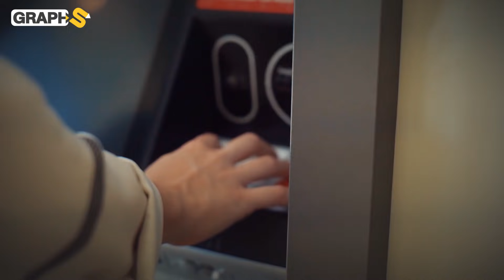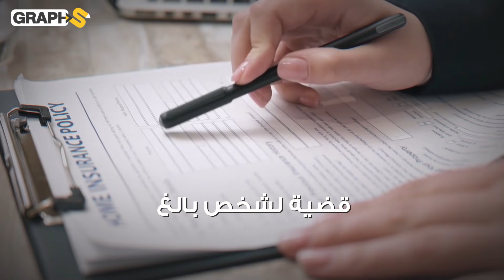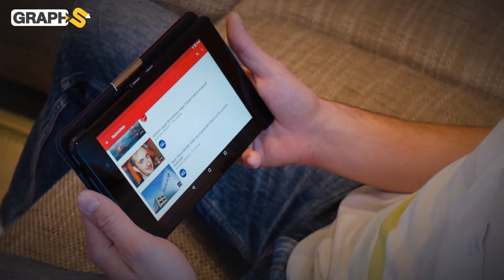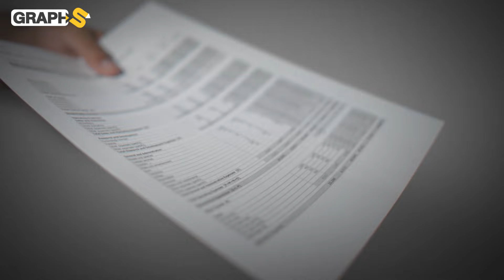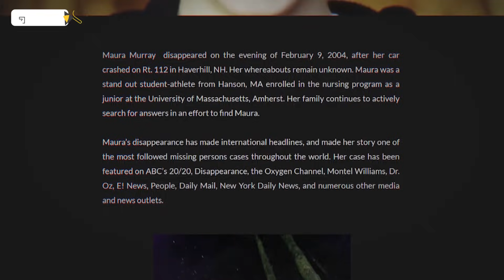اختفت منذ 17 عاماً والكلاب البوليسية تشم رائحتها بمكانٍ قريب .. مورا موراي المفقودة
يتحدث الفيديو عن الطالبة الجامعية مورا موراي أمريكية الأصل التي اختفت منذ ما يُقارب ال 17 عاماً على إحدى الطرق العامة وألغازاً كثيرة تُثير الجدل حول اختفائها وفرضيات محتملة له .. إليك قصتها.

0:00 المقدمة
0:40 يوم حادثة الاختفاء
2:46 الفرضيات المحتملة لاختفائها
5:16 البغيظ 112
6:28 الكلاب تمسك بخيط
7:38 لأجل مورا

اختطاف كولين ستان .. عاشت في تابوت لسبعة أعوام وأصبحت جارية للخاطف إليك قصتها